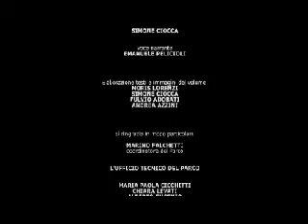Il respiro della pianura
Tra natura e cultura, un'esplorazione nel Parco Locale del Basso Brembo.

Il PLIS del basso Brembo

La nostra realtà territoriale, fortemente infrastrutturata ed inurbata, ha finalmente sentito il dovere di proteggere e valorizzare un importante ambito di presidio ambientale: il fiume Brembo e il suo basso corso.
Il PLIS. (Parco Locale di Interesse Sovracomunale) del basso corso del fiume Brembo, istituito per ora da 7 Comuni lambiti dal fiume (Boltiere, Osio Sotto, Osio Sopra, Dalmine, Filago, Madone e Bonate Sotto), rappresenta nel concreto un'importante operazione di tutela di un'area verde (970 ettari), dagli interessanti aspetti paesaggistici, naturalistici e storici: